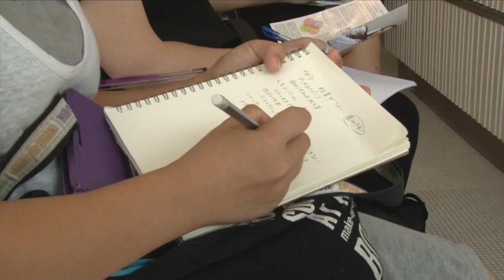Spoonful SG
Spoonful is a unique melting pot where Cooking Workshops, Food & Beverage events and the latest happenings of the gastronomical world meets. Spoonful has been teaching, establishing and spreading the love for food & ingredients ever since its establishment in August 2014. At Spoonful, one can learn about the gastronomy and attend events where the gurus of the culinary world gathers or even reference recipes from popular chefs and food specialists alike!

Our Brand
The Spoonful brand was built upon our philosophy of "Food For Thought With a Smile ". Through Food & Cooking events and F&B activities, we want to increase the awareness and attention paid to Food & Ingredients by educating the public on the origins of food and how precious our source of food is; especially in communities where food is aplenty.

Just like how all life begins, we’d like our culinary journey to start with planting and sowing seeds, nurturing them until harvest where food is ultimately served on your plate. Let's change the world starting from our gardens and farms, to our kitchens and through cooking with us. Let’s promote this awareness, one spoonful at a time